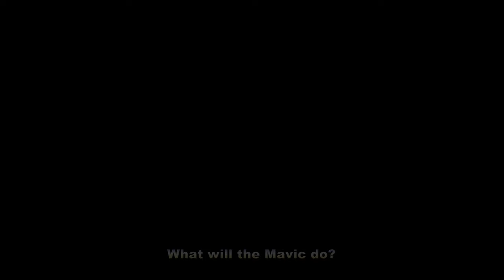Mission Impossible? The Nut at Stanley, NW Tasmania.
On  a perfect Autumn day I flew around the Nut at Stanley. I noticed a runabout heading back around the Nut and decided to see if I could catch it to add a bit of depth to the video. Usually you get a notice if the signal strength starts to weaken, but this time as I rounded the Nut signal was suddenly lost and I had a black screen. What seemed like ages all I could see was a black screen when suddenly there was the rocky side of the Nut up close. The Mavic 2 Zoom was undertaking an automatic go home procedure which is a straight line back to home point!
Before I could take control again, the Mavic headed closer to the rock face and then carefully negotiated its way around the obstacle.
I then took control and finished the journey learning a few lessons from the experience.
Thank goodness that DJI's technology worked a treat.